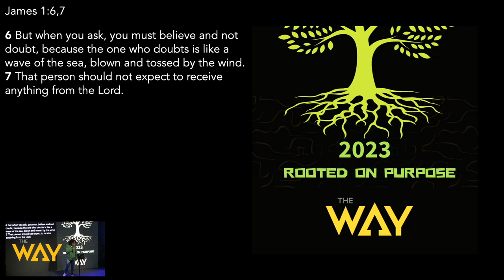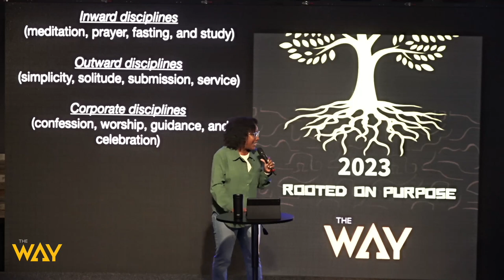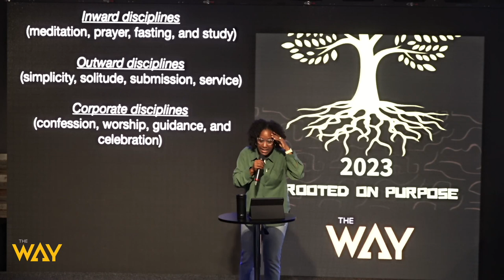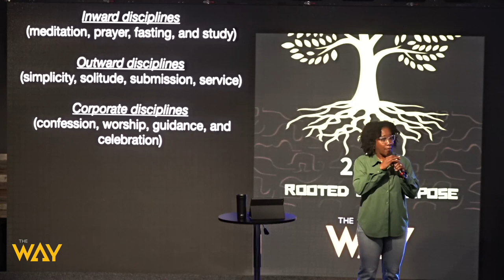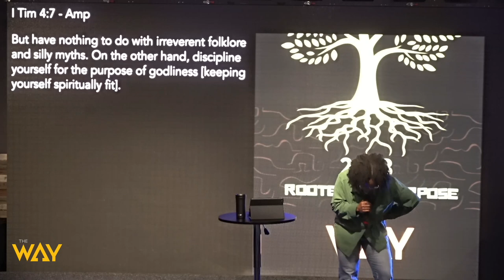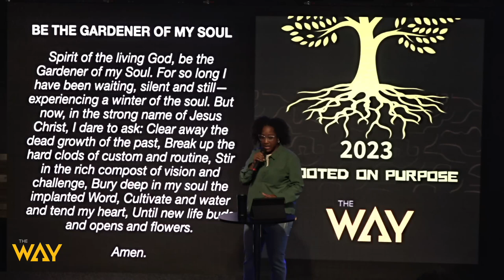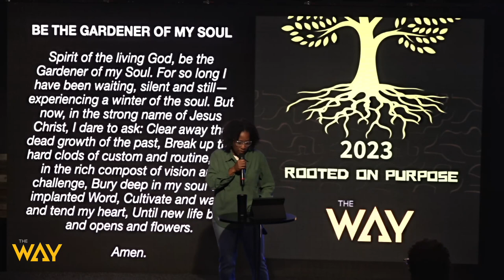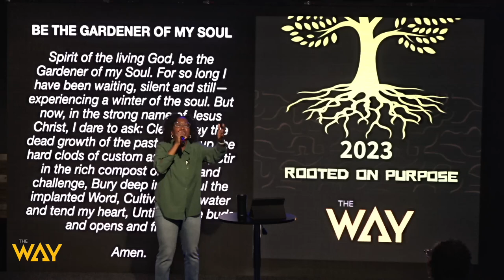Rooted on Purpose by Pastor Tanisha Walton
Welcome and thank you for streaming with us. Watch this sermon entitled, "Rooted on Purpose" by Pastor Tanisha Walton. Get your bibles, let's watch this great message together.